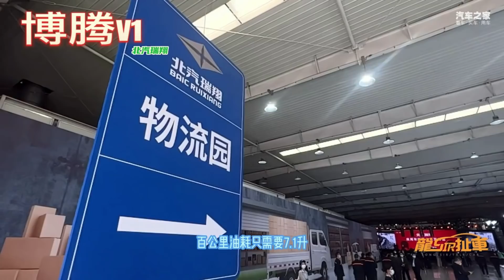⚡КИТАЙ ВЫПУСТИЛ СВОЙ ЛАДА ЛАРГУС | СУПЕР БЮДЖЕТНЫЕ ЦЕНЫ | BAIC Ruixiang Porton 2022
Государственный концерн BAIC объявил о создании нового суббренда Ruixiang. Внутри марки есть строгое разделение на легковые и коммерческие автомобили. Первые представлены двумя кроссоверами, на передке которых красуется четырехлучевая звезда. А вторые были представлены на этой неделе и выделены в отдельное семейство под названием Porton. Линейка Porton состоит из трех моделей: двух минивэнов и одного небольшого грузовичка. Все они созданы максимально простыми и дешевыми. Для «Портона» даже придуман отдельный логотип, представляющий собой стилизованную гору.
 Porton V1 , который уже окрестили потенциальной более дешёвой заменой нашему Largus, концептуально наиболее близко схож с ним. Единственное, что их отличает – это привод. У «китайца» он задний, да и задняя подвеска на рессорах, а не пружинах. Всего доступно два исполнения: грузовое и пассажирское. В первом случае покупатель получает фургон с глухими задними окнами, а во втором – обычный семиместный универсал.
       В основе силовой установки четырехцилиндровый «атмосферник» объемом в 1,5 литра, выдающий 113 лошадиных сил и 150 Нм крутящего момента, с которым работает 5-ступенчатая «механика». Снаряженная масса – 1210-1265 килограммов в зависимости от исполнения. Максимальная скорость – 160 километров в час.
Прайс стартует с отметки в 47 800 юаней (555 тысяч рублей). За топовое исполнение придется выложить 53 800 юаней (625 тысяч рублей). Но и в этом случае получается, что по цене Lada Largus можно купить сразу два Porton V1!
НУ А ПРЕЖДЕ, ЧЕМ ПРОДОЛЖИТЬ, МЫ ХОТИМ ВАМ РАССКАЗАТЬ О НАШЕМ ТЕЛЕГРАММ КАНАЛЕ! ТАМ МЫ КРАТКО ПУБЛИКУЕМ СВЕЖИЕ АНОНСЫ КИТАЙСКИХ АВТОМОБИЛЕЙ, РАЗБИРАЕМ ТЕМАТИКУ БЕЗОПАСНОСТИ ПО ПРОВЕДЁННЫМ КРАШ-ТЕСТАМ И ПРЕДОСТАВЛЯЕМ ВИДЕО ОБЗОРЫ БУДУЩИХ НОВИНОК, КОТОРЫЕ В ПЕРСПЕКТИВЕ ДОЛЖНЫ ПРИЕХАТЬ В РОССИЮ. Идем дальше..
      Вторая модель семейства больше походит на полноценный минивэн, да и исполнений здесь уже три: семи- и девятиместное, а также двухместный фургон. Главное преимущество перед V1 – сдвижные бортовые двери. Двигатель тот же, но его форсировка снижена до 109 «лошадей». Цены от 66 800 до 71 800 юаней (776-835 тысяч рублей).
     Однако главной звездой бренда, пожалуй, станет малотоннажный 3,5-тонный грузовичок M3. Удивительно, но он может быть как одно-, так и двухрядным. На выбор предлагаются только бензиновые двигатели: в «стоке» четырехцилиндровый ДВС от компании Dongan. Его объем составляет 1,6 литра, а отдача – 122 л.с и 158 Нм крутящего момента. В средней комплектации М3 комплектуется мотором от фирмы Willow Machine. По компоновке он примерно такой же, как и предыдущий, но развивает чуть больше – 124 «лошади» и 161 Нм крутящего момента.
      В топе же модель получила 2-литровый двигатель от все того же Willow Machine, который развивает 133 л.с. и 200 Нм. Все силовые агрегаты, как и V1 вместе с V2, комплектуются 5-ступенчатыми «механиками». Согласитесь, неплохая альтернатива грузовым «Соболям»! Да и цена приятная – от 52 800 юаней (614 тысяч рублей). Топовое же исполнение не слишком дороже – всего 61 800 юаней (714 тысяч рублей).
       Что Вы думаете друзья? Сможет ли данная линейка побадаться с нашим автопромом?